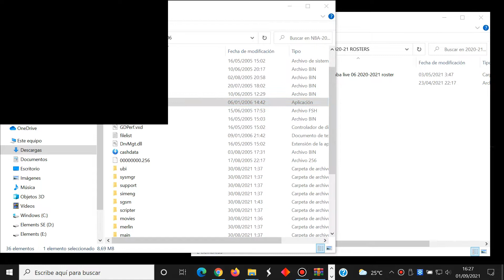NBA Live 06 - Mod Season 2020-21 - PC (2005) - Test Windows 10